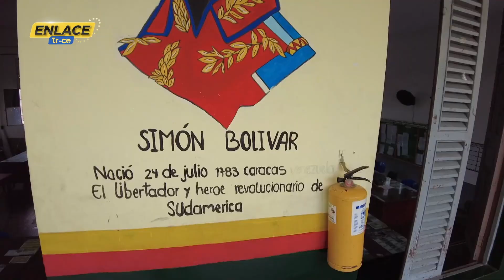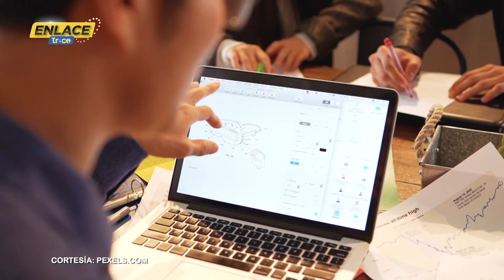Noticias Enlace Trece (Emisión 30 de Noviembre de 2023)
En esta edición de EnlaceTrece, periodismo a profundidad en nuestras regiones [Emisión 30 de Noviembre de 2023 📺🟠]

- El uso de cámaras trampa ha sido fundamental para que la secretaría distrital de ambiente en Bogotá pueda monitorear los comportamientos de diferentes animales silvestres en la zona rural.

En minutos les contamos cuáles son las claves más comunes.

- Mujeres boyacenses emprenden con tejidos en lana, una actividad que aprendieron en casa para mantener vivo el legado de los abuelos. Sin saberlo, esta labor se convirtió en su sustento.

- El municipio de Mosquera, muy cerca a Bogotá, celebra el festival “recrearte”, con los mejores exponentes de las escuelas de formación artística y deportiva de varias poblaciones.

Sigue a EnlaceTrece en